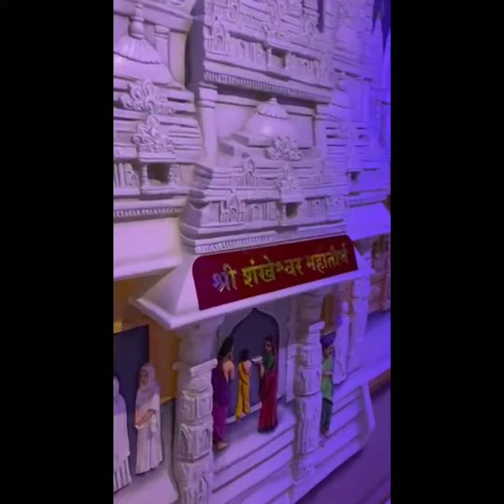#60 clour painting on walls in Ayodhya